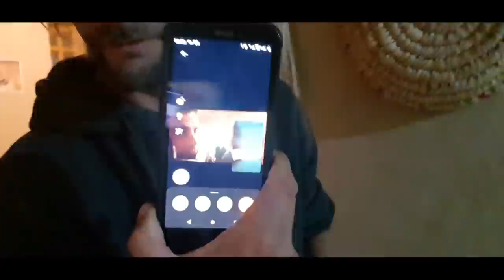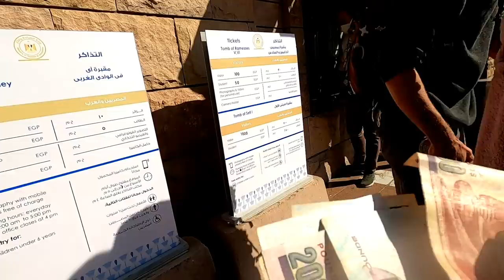150- 🇪🇬 Egypte 🇪🇬 300km en bus🔸️On loue une maison traditionnelle - Visite ‼️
Dans cette vidéo, nous sommes en Egypte depuis le 6 janvier. Nous avons laissé notre 4x4 et notre remorque en Turquie pour venir découvrir ce pays même si nous aurions beaucoup aimé pouvoir venir avec notre véhicule, nous avons dû faire des choix vu la fermeture de certaines frontières. Mais l'aventure ne s'arrête pas et on découvre l'Egypte en sac à dos avec nos 3 enfants et notre chatte.

Bon visionnage ;)

Pour les randos et roadtrip en 4x4 pensez